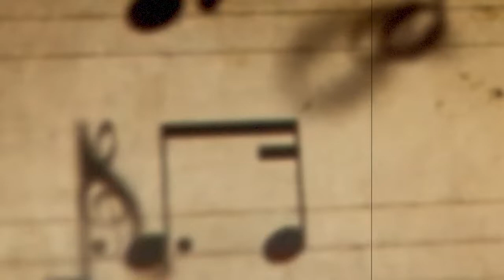[FREE FOR PROFIT] Luciano x Dardan Type Beat - ''STAY''